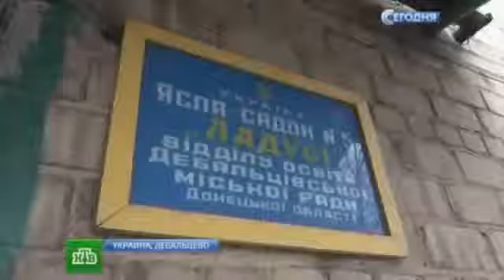Выжить в Дебальцево!!! Разруха оставленная Силовиками Война на Донбассе Новости Украины Сегодня